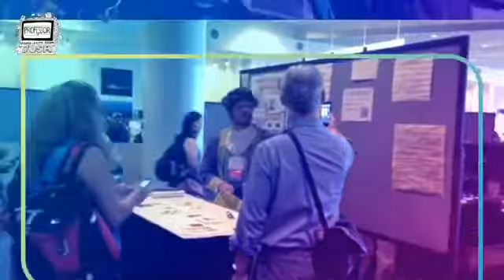ISTE Poster Sessions (Created